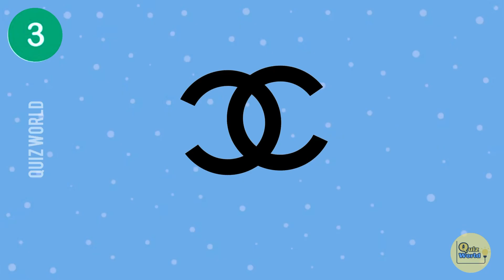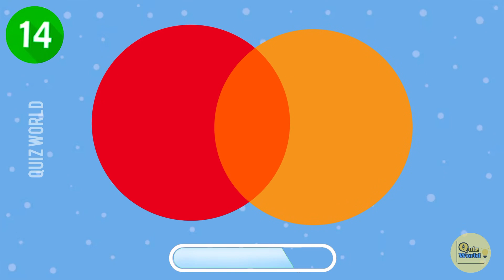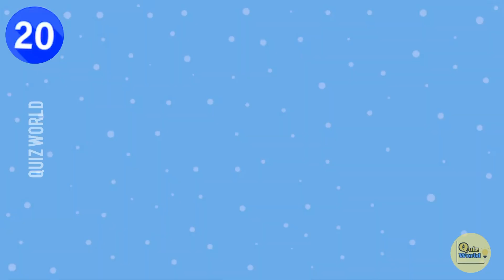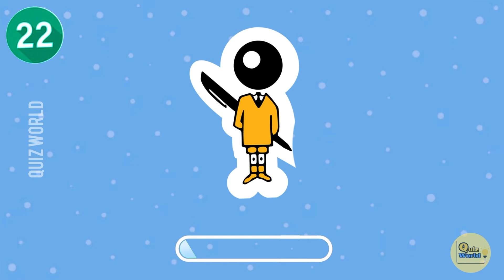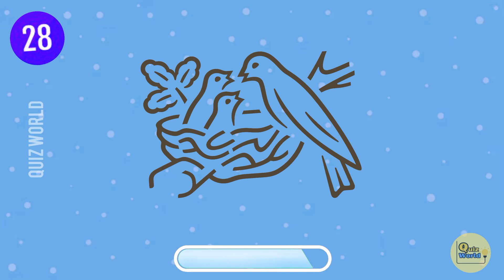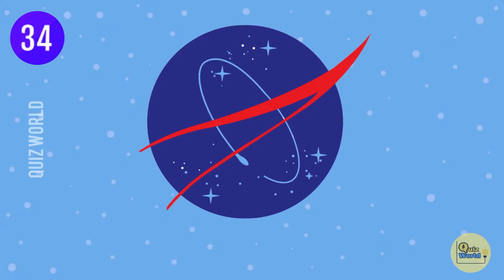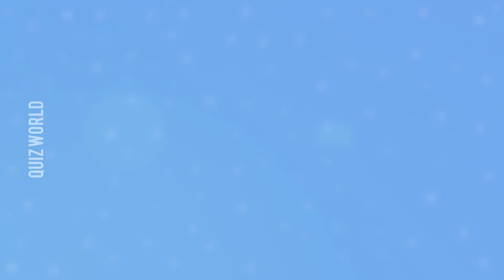Guess The logos in 10 seconds | FAMOUS LOGO QUIZ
Can you guess famous logos in 10 seconds ?
We prepared 37 questions
You get 1 point for each correct answer
Please comment your score
This a super fun logo quiz
Are you ready for this logo quiz? Let's gooooooooooo